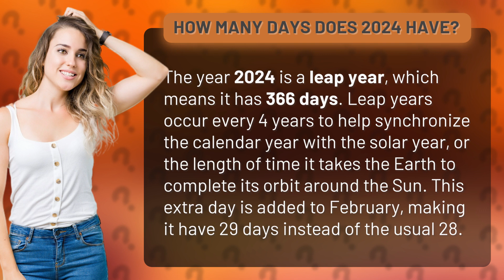How many days does 2024 have?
How Many Days Does 2024 Have? • 2024 Leap Year • Learn about leap years and why the year 2024 has 366 days, with an extra day added to February.